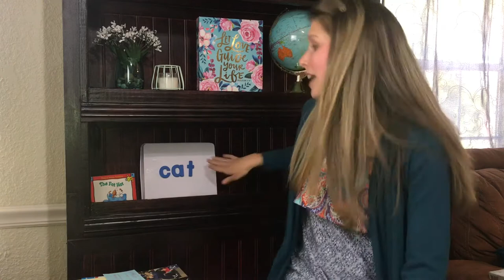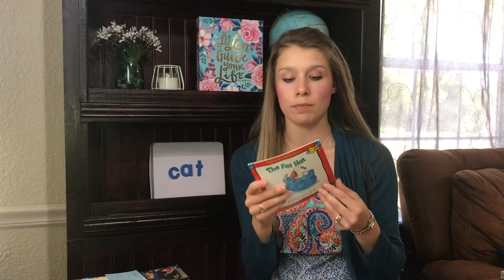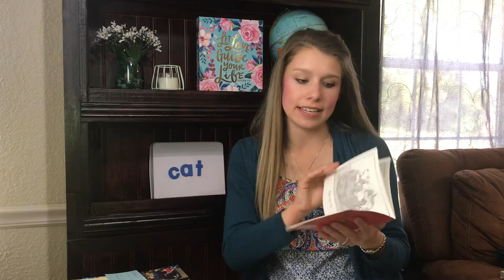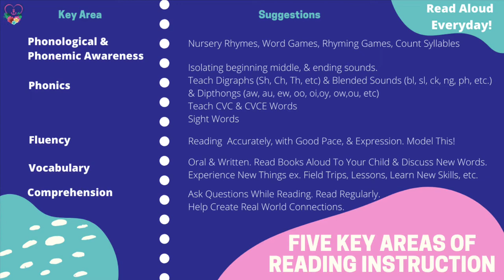Teaching Children to Read Part 1 | Key Areas of Reading Instruction & Reading Aloud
"Children are made readers on the laps of their parents." -Emilie Buchwald

As the quote above states, the best place for your child to become a great reader is on your lap. By reading together daily, not only will your child learn how to read but you will have the opportunity to use your imagination to travel to many different lands, embark on great adventures, learn new skills, have great conversations, and most importantly develop a closer relationship with one another.

In this video, I talk about the 5 key areas of reading instruction and the importance of reading aloud to children of all ages.

for links to resources, activities, and games.